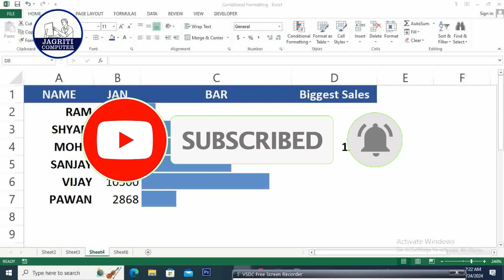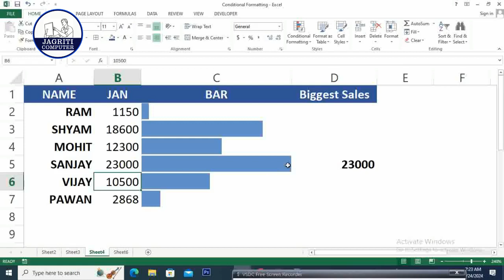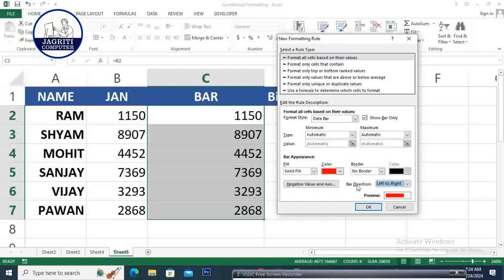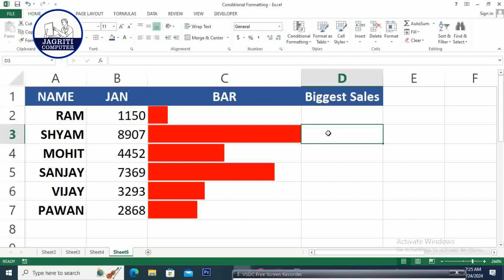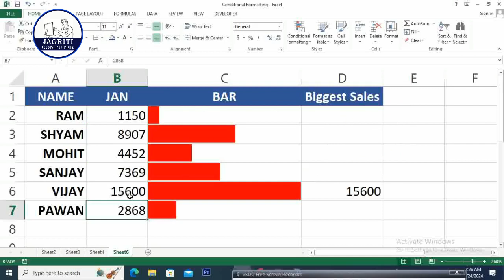5 Minutes में बनें MS Excel में Champion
एक्सेल में ये क्या कर दिया Conditional Formatting

Ms  Excel